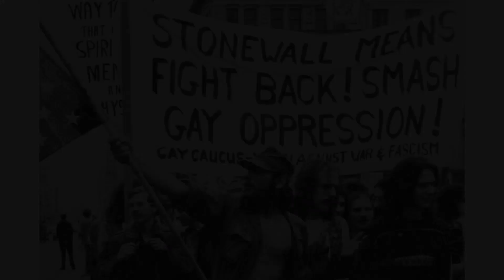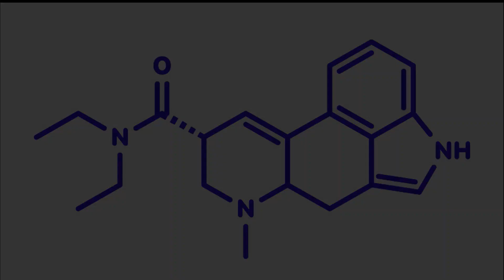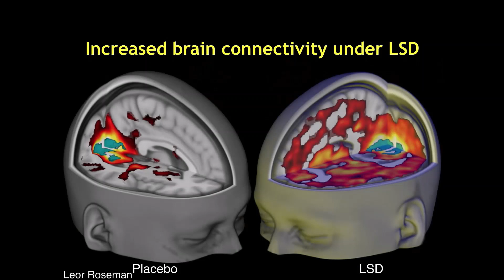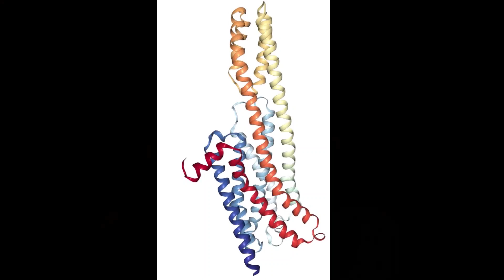The Science of Psychedelics: Unveiling Their Extraordinary Power || PaperShare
The Science of Psychedelics: Unveiling Their Extraordinary Power

Welcome to Papershare, the YouTube channel that explores the latest scientific discoveries and mysteries across all fields of science. Join us as we embark on humanity's greatest quest - exploring the possibility of alien life. From the vastness of the universe to the origins and evolution of life on Earth, we dive deep into the science behind the search for extraterrestrial life.